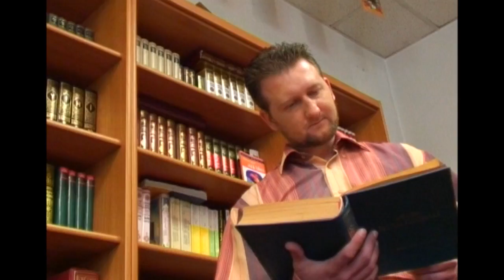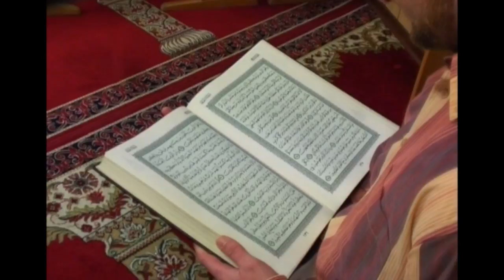Mikail Stayetzki Liest die Sure Al-Fatihah